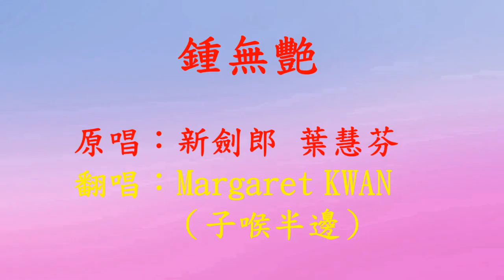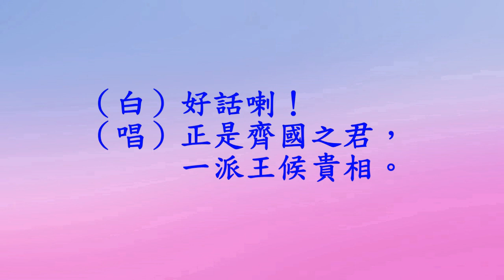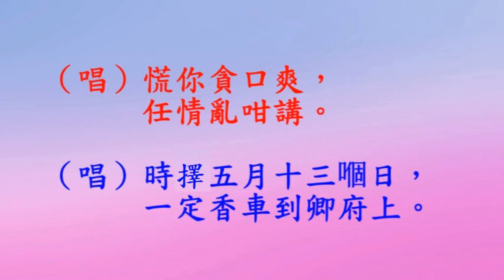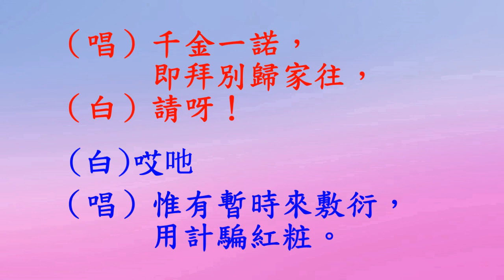鍾無艷~Margaret子喉伴唱 + Sum平喉伴唱 + Sum,Margaret合唱 , (附歌詞)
鍾無艷    原唱:新劍郎,葉慧芬  翻唱:Sum,Margaret
子喉伴唱00:01
平喉伴唱15:04
平子喉合唱30:09
鍾無艷
（唱）誰個是齊王，儂心暗傾向，弓箭響，猶能中鵠穿百步楊，我心中，惹非非想，若有緣天際下降，沐得王恩我心歡暢。
（白）㖡， 姑娘慢行，（唱）妳是誰人強更悍，我射麻鷹妳偏霸搶，你莫太貪心，心存妄想，快將獵物還我手上。
（唱）我話你呢份人確混鬼帳，想靠撞野蠻又恃強。
（白）姑娘呀！（唱）不是有意騙紅粧，我有姓名刻箭上。
（白）等我睇吓！（唱）齊王御用，難道你是齊王。
（白）好話喇！（唱）正是齊國之君，一派王候貴相。
（白）飽死咯！（唱）你咪任意誇張，我睇你全無貴相，呢你若然係皇帝，點解你嘅面口又唔黃？
（白）你都傻傻哋嘅， （唱）腰間箭袋亦有註明, （白）嗱！妳睇真D啦， 齊王御用呀！與箭杆所刻同一樣。
（白）係噃！（唱）你既然係皇帝，更要鬧你荒唐，應該要禮下於人，不應該如斯草莽，所謂金玉其外，敗絮中藏。難道你自恃權威，不顧行為乖妄。
（白）你都算大胆,（唱）呢一隻辣胡椒，的確是牙尖咀利，不覺傾動了孤皇，雖則是裙布荊釵，但係月貌花容，有若天仙下降，呢一個可人兒，若得納為妃子，真個是艷福無雙，敢問妳何姓何名，請對孤皇直講。
(白) 問我呀,  (唱）住在呢處小村鄉，我叫做鍾無艷，大名經已震天響，
    又唔係同你對親家，談族譜，何必係處問短問長。
(唱) 就係想同你對親家，談族譜，未知能否遂孤皇所望。（白）點呀？
(唱) 聞皇相愛悅，奴已喜洋洋，我借意假惺惺，搔頭兼作狀，裝成羞答答，唉吔含笑對君王。
（白）呢一笑真係攞命咯！
（唱）我決意不做王妃，除非許我昭陽執掌。
（白）得！得之至啦！（唱）得你答應結成雙，喜笑欲狂，一於許卿家，你位執昭陽。
（唱）蒙你許婚，聲價至無上，應該向夫君，謝恩禮下忙。
（白）妳抬頭等孤皇睇真吓妳
（白）你睇清楚啦
（唱）唉吔吔! 剛才妳含顰半掩面，分明有意騙孤皇，（白）咪住！咪住！（唱）乜妳靚面祇得一邊，呢一便我不敢看， 原來呢一邊面，嘩！醜過黑面閻王。
（白）一邊靚就夠啦！（唱）我面縱有鴛鴦，內心無異樣，我哋既成夫婦，哎呀黑啲多都好平常。
（唱） 你撒賴死冤，真令孤皇心火上，好！待孤不如一箭，將佢射死在當堂。（白）看箭！唉吔! 乜咁都接到㗎吓？
（唱）好在我眼明手快接雕翎，否則便不堪設想。
（白）好厲害噃！
（唱）怕乜你暗箭傷人，已經接到本姑娘手上呢冤鬼，等我還君一箭， （白）睇住！（唱）要你命送閻王。
（白）喂！喂！喂！咪住！咪住！（唱）嗰個醜婦有驚人技，嚇壞了孤皇，望妳手下留情，我願從卿所望。
（唱）除非許我婚事，冊立入昭陽。
（白）做得到！做得到！（唱）君子不吃眼前虧，不若暫且應承，許妳昭陽執掌。
（唱）君呀你必須要玉帶為聘，奴為怕你易變心腸。
（唱）急急解帶送與卿，今番愛卿妳諒已心安。
（唱）揀邊一個時辰要問我郎。
（唱）因乜妳個心重未安唧，金口允許又何用再慌。
（唱）慌你貪口爽，任情亂咁講。
（唱）時定五月十三嗰日，一定香車到卿府上。
（唱）時擇五月十三嗰日無有誤，我待嫁夫郎。
（唱）不忘！你毋疑慮成日掛望
（唱）千金一諾，即拜別歸家往，（白）請呀！
（唱）惟有暫時來敷衍，用計騙紅粧。